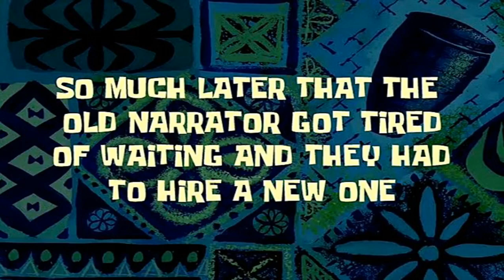Gene Snitched On Jimmy For Stealing His Truck - INSRP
"Meet Gene Davis, a character with a troublesome neighbor. He thought he had finally gotten rid of him once but now maybe twice he has too, but to his surprise, the neighbor keeps coming back. Despite this, Gene's hit single, 'F My Neighbor,' may not be popular worldwide, but it's beloved within his town. One day, Gene encounters Jimmy at various bars and realizes that he is the neighbor he's been trying to avoid. Gene attempts to distance himself from Jimmy once again, but his efforts fail for the second time.

Months later, in an unexpected twist, Gene comes face-to-face with Jimmy at a Walmart in Indiana. The shock causes Gene to have a heart attack, as he believed he had finally escaped Jimmy's presence. However, Jimmy remains, driving Gene to the brink of madness. In a final act of defiance, Jimmy steals Gene's truck and sells it for a mere $250, reveling in his mischief.

Jimmy suspects that there may be an arrest warrant, or 'bolo,' issued for him, and he believes Gene might have snitched, potentially leading to a future 'bolo' (be on the lookout) for his arrest. While this may bring Jimmy closer to jail, knowing it ruins his neighbor's day or even his life brings him immense satisfaction."